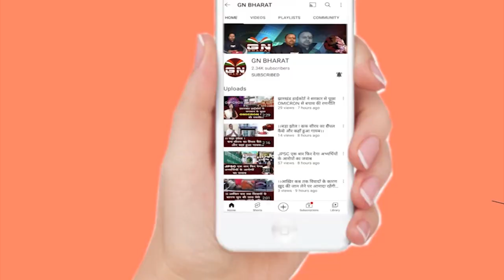Kamdara || कैश क्रेडिट लिंकेज का JSLPS के द्वारा किया गया आयोजन, देखें पुरी रिपोर्ट